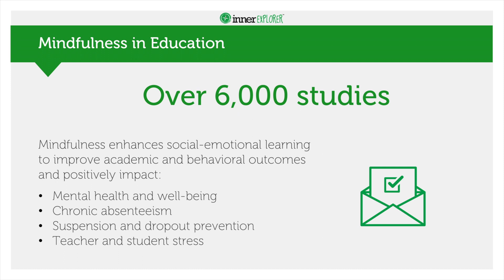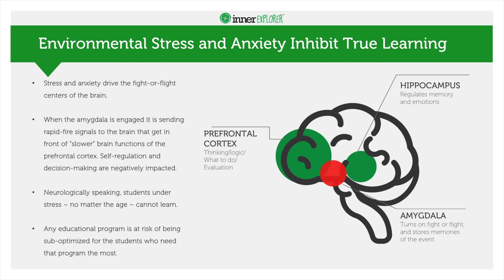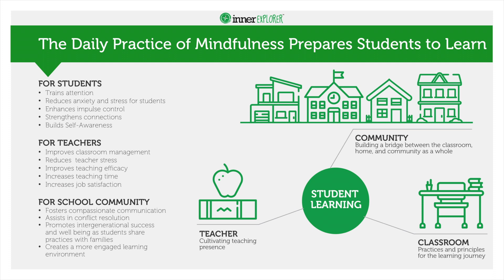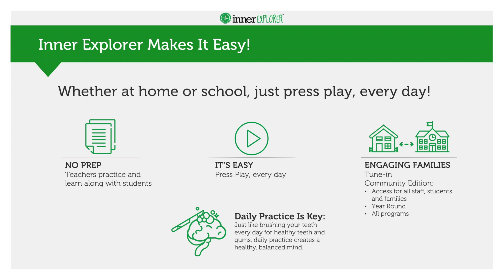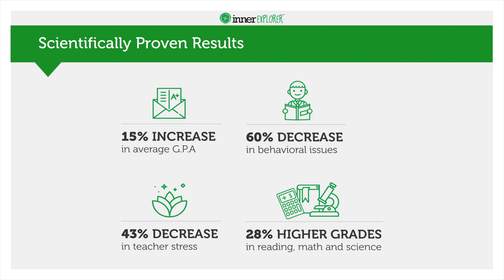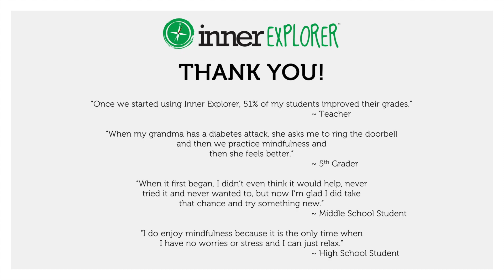Introduction to Inner Explorer